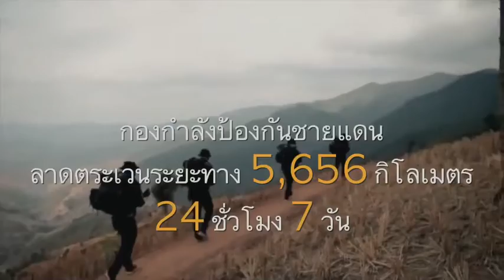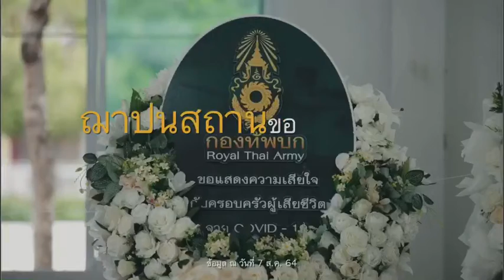แม้ไม่มีใครรู้...แต่เรารู้ว่าเราทำเพื่อใคร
กองทัพบกใช้ทุกสรรพกำลังในการช่วยเหลือประชาชน ผ่านพ้นวิกฤต โควิด-19

เราจะผ่านวิกฤตนี้ไปด้วยกัน 🤝🏼🇹🇭